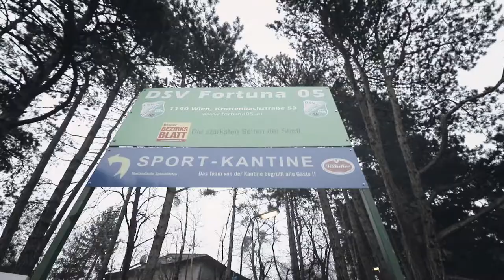ON THE ROAD TO THE R.L.O. | COME ON VIENNA V-log #85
### COME ON VIENNA ### on the road to the R.L.O. startet im Testmatch gegen die DSV Fortuna 05 auf der Krottenbacher-Alm. Tolles Match und alle Fans, die dabei waren sind Helden und top "all weather fans" des First Vienna FC. Dannach gab's Rolis Geburtstagssause in den V.I.P. Räumen der Hohen Warte. Gebt euch die Party – COME ON VIENNA

Akku Licht: